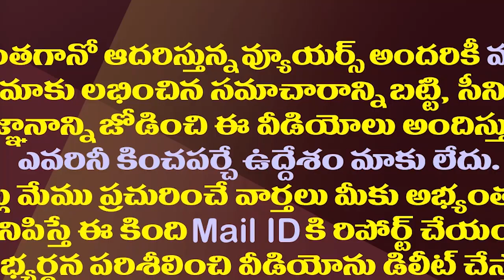అది చూపించి చెప్పుతో కొడతా..యనమలపై దాడిశెట్టి ఫైర్| Dadisetti Raja Warning To Yanamala Ramakrishnudu